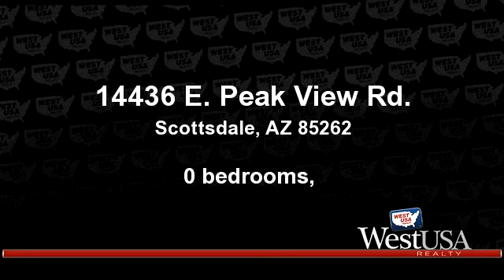Lot/Land for sale - 14436 E. Peak View Rd., Scottsdale, AZ 85262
SUPER NICE, 1+ ACRE, MOUNTAIN VIEW LOT! EASY ACCESS FROM PAVED 144TH ST, (ONLY A FEW HUNDRED FEET AWAY). GREAT PRODUCING, SHARED WELL, UNDERGROUND POWER & PHONE NEXT TO LOT, LOW PROPERTY TAXES, NO HOA, & LUSH SONORAN DESERT VEGETATION. AREA OF CUSTOM HOMES AND BEAUTIFUL HORSE PROPERTIES. LOT RUNS EAST/WEST- PERFECT FOR CAPTURING BREATH TAKING MOUNTAIN VIEWS OF 4 PEAKS & OTHER MAJESTIC MOUNTAIN RANGES. BUILD YOUR DREAM HOME, SPEC HOME, OR HOLD FOR INVESTMENT. RIO VERDE FOOTHILLS LAND & HOME PRICES ARE ON THE RISE ONCE AGAIN. BE SURE TO CLICK ON THE DOCUMENT TAB OF THE LISTING TO SEE LOT SURVEY, WELL SHARE AGREEMENT, DEED RESTRICTIONS, & OTHER HELPFUL INFORMATION. LISTING AGENT LIVES IN AREA AND IS AVAILABLE TO MEET AT LOT. DON'T MISS IT!!!

Bedrooms: 0
Bathrooms: 0
Square Feet: 45478
Price: $85,000